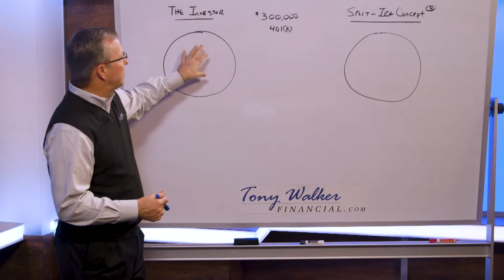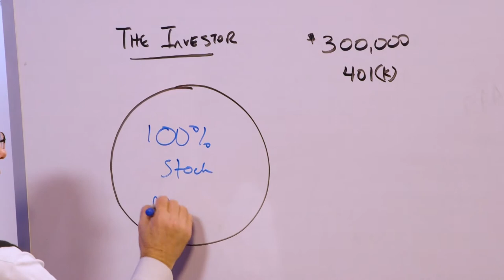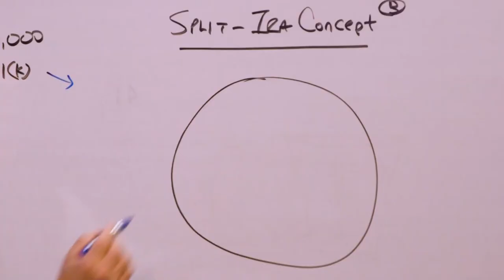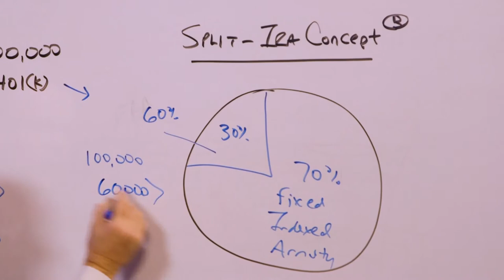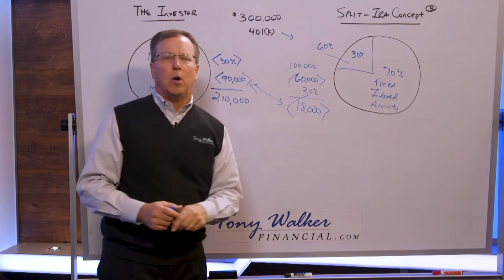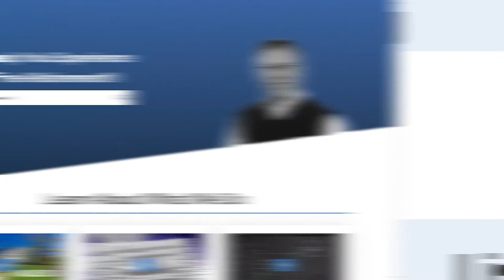What is the Split IRA Concept®?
What if there was a way to have your cake and eat it too? In this video Tony explains how The Split IRA Concept® works, and how it helps savers to use and enjoy their money in retirement!